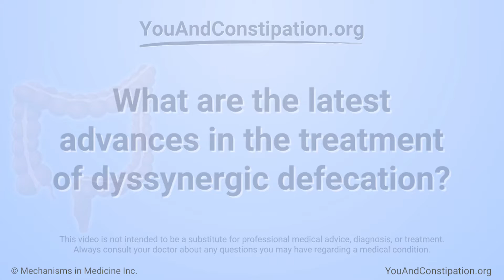What are the latest advances in the treatment of dyssynergic defecation?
Dr. Satish Rao, an expert on dyssynergic defecation and constipation, talks with gastroenterologist Dr. Jeanetta Frye about the latest advances in the treatment of dyssynergic defecation. He discusses strategies and tips for helping individuals with dyssynergic defecation including biofeedback therapy and how to optimize working with a physical therapist. He talks about a new biofeedback therapy device in development that can be used with a smartphone app at home.